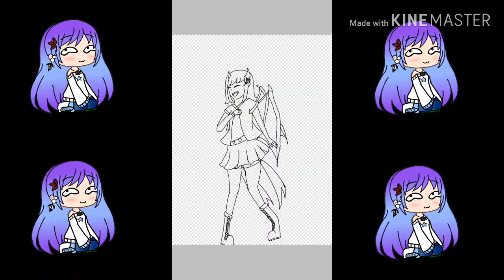FanartMary [Speedpaint Accalya]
C'est la première fois que je participe à un concours comme ça X)

Mon dessin je le trouve pos beau ;-;

(Après j'ai juste passé plus de temps sur le montage inutile que sur le dessin -3-)

Mais j'espère qu'il vous plaît quand même ! :')

En plus sa m'a pris 4 heures à le faire ! C'était loooooooong xD

Logiciel utilisé :
Picsart
Ibispaint X